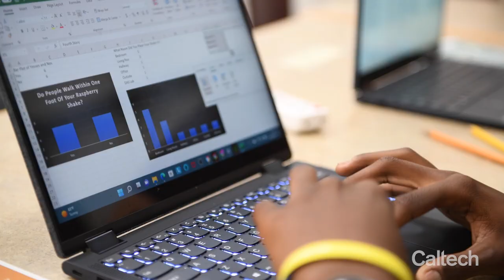Earthquake Fellows Program at Caltech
Pasadena and Alhambra high school sophomores and juniors are delving into earthquake science as part of the Seismological Laboratory’s new Caltech Earthquake Fellows program.

See some of the summer's activities, and hear directly from advisor Dr. Lucy Jones and the students as they pose questions, build and operate their own seismometers, and collaborate in small groups to analyze and interpret findings.